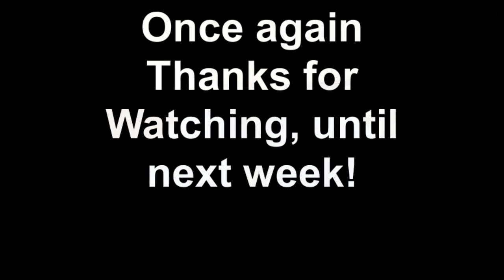Pug's Corner A Weekly Update with Ted Pugliese, Dean of Academics.mp4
The 2nd of many to come, updates of whats happening at Wildwood Catholic High School.  Please visit us at Facebook page "keep wildwood catholic high school alive".   Also